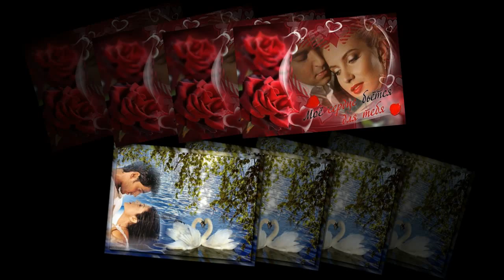Будь Со Мной, Супер Песня о Любви, Слушать Всем!!! Николай Берег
Слушать душевную песню о жизни, о любви красоте и нежности   в исполнении Николай Берег.
в мои глаза видишь ночь.
То холодная  гроза и серый дождь.
Официальный канал автора и исполнителя Николая Берега

Очень приятные и теплые, душевные и красивые песни о любви и про любовь, которые всегда приятно послушать долгими вечерами! Счастье - это любовь, а Любовь - это счастье! Желаю всем красивой и взаимной любви! Дарите женщинам цветы и улыбки! Бесплатные Песни о любви для всех Вас! На нашем канале Вы можете слушать песни про любовь онлайн, а также скачать бесплатно песни о любви прямо с Ютуба. Всем хорошего настроения и приятного прослушивания)))

ОЧЕНЬ ВАЖНО! Мы безгранично благодарны авторам за возможность использования их в этом видео!